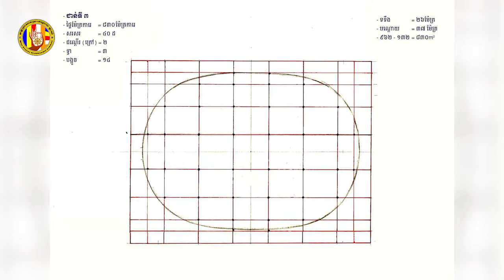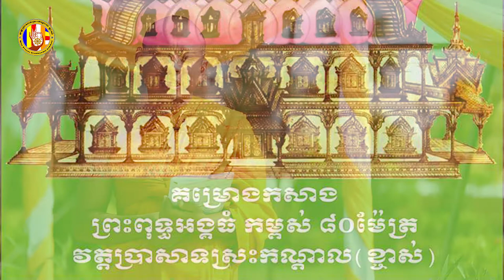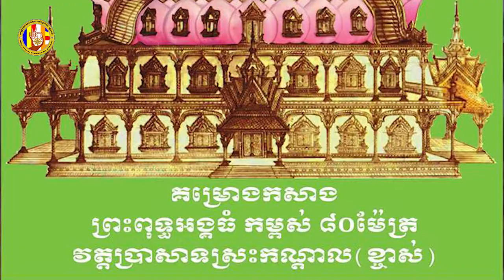ដំណឹងបុណ្យ កសាងព្រះអង្គធំ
ហ្វេសប៊ុក
Chan_Sochun ចាន់_សុជន វត្តប្រាសាទស្រះកណ្តាល_#(ខ្ចាស់)